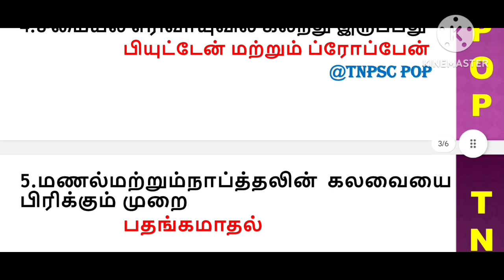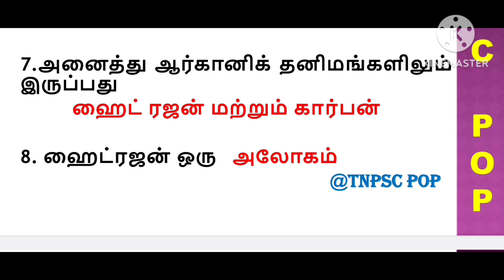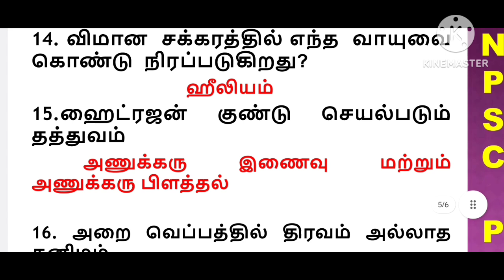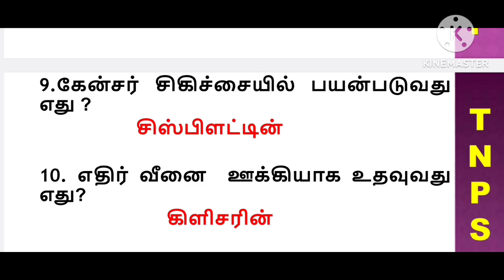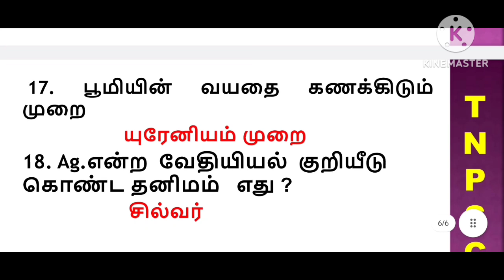Tnpsc Question and Answer in tamil @Tnpscpop